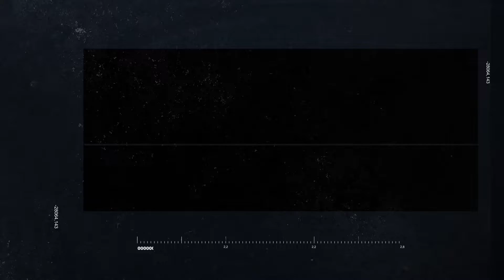Final Voleibol Femenino - GUAYAS VS AZUAY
Te dejamos el partido completo de lo que fue la fina femenina de Voleibol .
Guayas VS Azuay
Sigue de cerca estos Juegos Nacionales Juveniles Imbabura 2021 por la señal de y